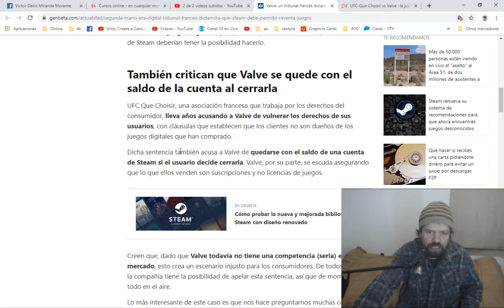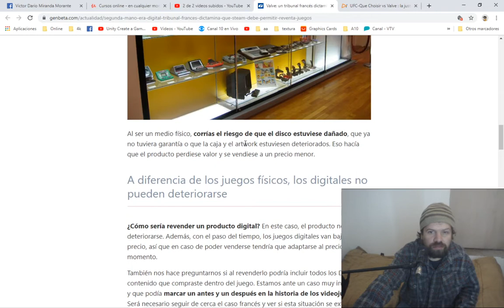Segunda mano en Pc y fragmentación en 200 launchers.